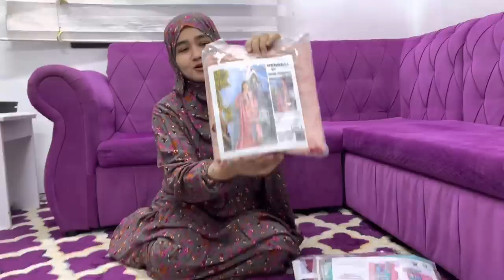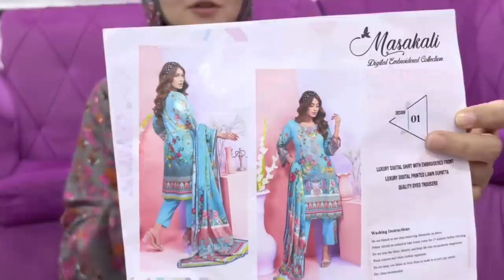New ghar ly rhy hy || Ami chachu umrah ky liye chaly gaye || Salma yaseen vlogs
New ghar ly rhy hy
Ami aur chachu umrah ky liye chaly gaye
Mona ka pizza
Salma yaseen vlogs
Salma yaseen
Salma yaseee new vlogs
Salma yaseen family
Salma yaseen family vlogs
Salma yaseen new video

Dreses received from @hafsawajahat
Ye inka vloging ka channel hy ap log zaroor visit kry

Aur 2 inka dresses ka channel hy jin py ye apny dresses dekhati hy

Bhut he piyaray dresses hy inky mashaallah ❤️